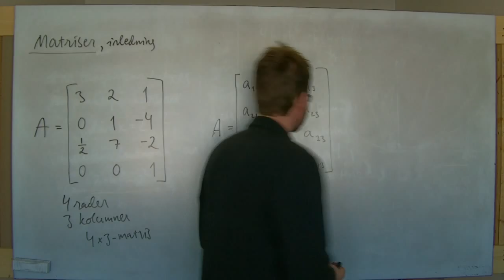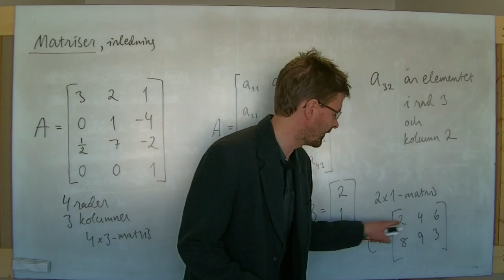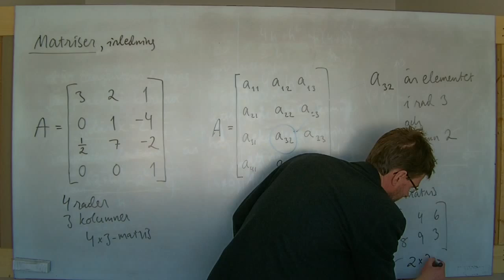Ma1206: Matriser, inledning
Vad är en matris, matristyper (mxn), index, rader och kolumner.